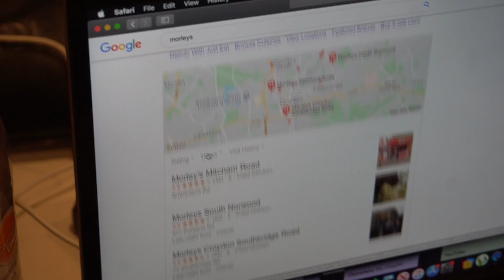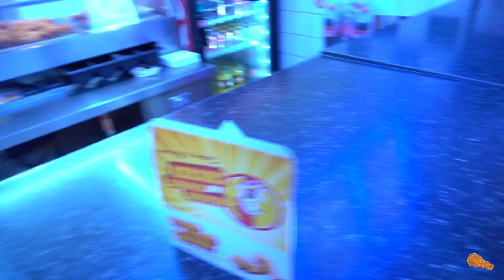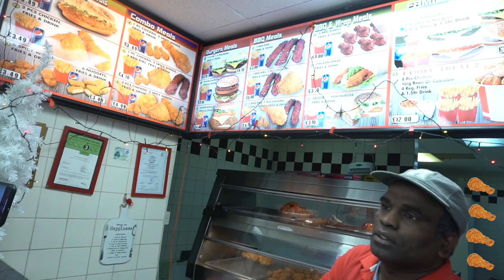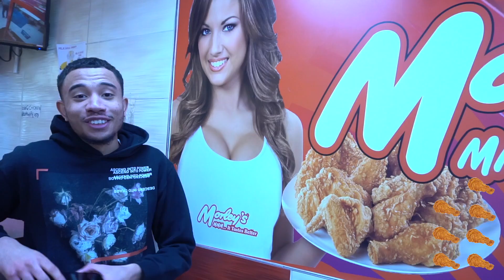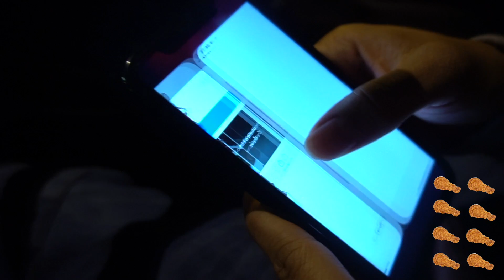Ordering A WING from EVERY MORLEYS CHICKEN SHOP in LONDON!?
So I decided to do a mad challenge in South London... something different hopefully you guys enjoyed!

The Equipment I Use To Record:
My Interview Microphone
My Camera (Lens)